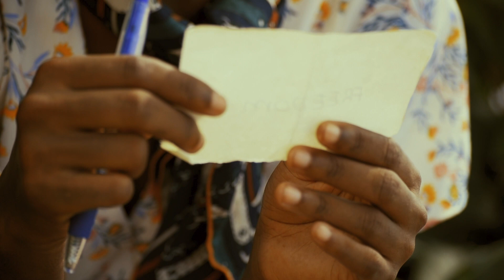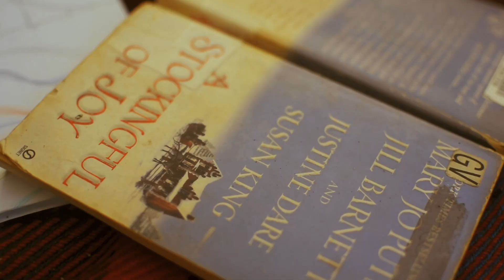Caterpillar Heart Official Short Film | "I've been called bipolar many times"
This short film also got selected as an official selection for the first time filmmaker sessions 2020.  This is a  psychological Jamaican short film about a young woman who decides to venture on a journey. A  journey which will take her on a trail of self discovery, continuous change and self acceptance: a caterpillar slowly turning into a butterfly.

Gear used:
Stabiliser (for walking shots)

Body:Nikon D5300
Lens: Nikon 35mm prime lens
Nikon 55-200mm zoom lens